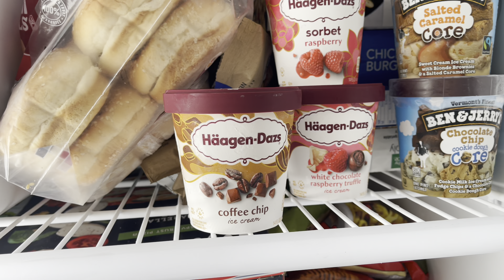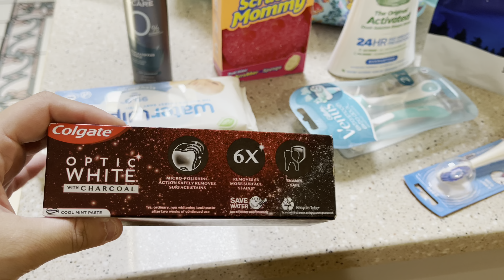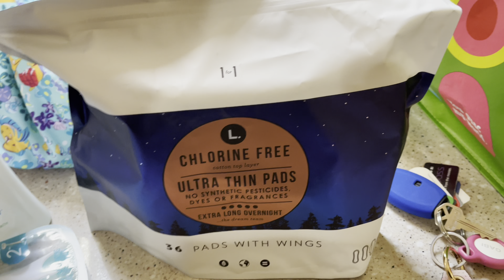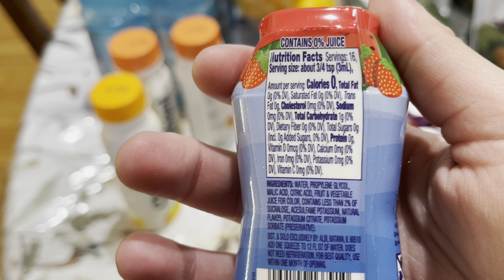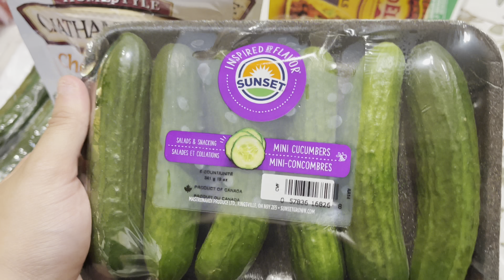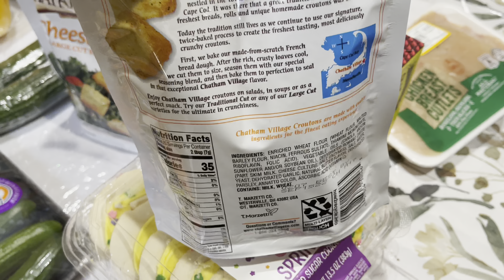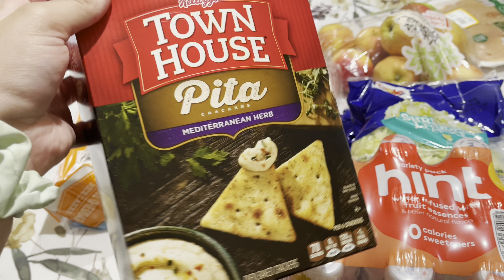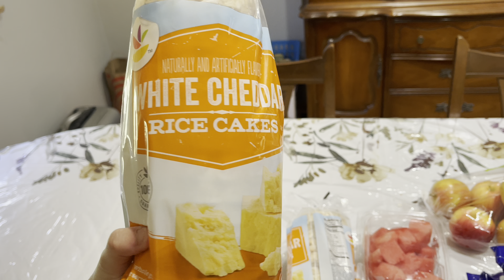Grocery Haul|Aldi|Stop & Shop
Hey everyone! In this video, I will be doing a grocery haul!

*Channel Updates*
Please head over to my Instagram for updates regarding my channel. It will always be in my Instagram story as well as Instagram highlight.

*Links*